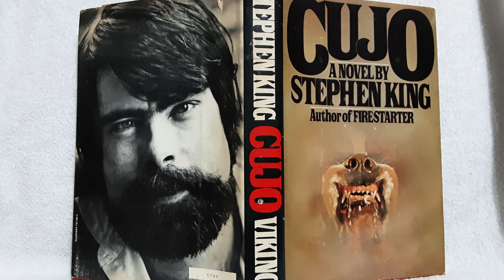CADENA PERPETUA 🔒 SUEÑOS DE FUGA: 15 Curiosidades Desconocidas de la PELÍCULA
🚪 En este video, te abriremos las puertas de la prisión más famosa del cine con un análisis detallado de Cadena Perpetua, también conocida como Sueños de Fuga en Hispanoamérica. Pero no te preocupes, no estamos aquí para hablar sobre rejas y celdas, sino para explorar 15 curiosidades desconocidas de esta película icónica.

🎬 Únete a nosotros mientras desentrañamos los secretos detrás de la creación de esta obra maestra dirigida por Frank Darabont y protagonizada por Tim Robbins y Morgan Freeman. Desde el elenco hasta las anécdotas del rodaje, te llevaremos a un viaje detrás de escena que te sorprenderá.

📜 También exploraremos cómo Cadena Perpetua ha dejado una huella indeleble en la cultura pop y en la industria del cine, convirtiéndose en un referente que sigue inspirando a generaciones de cinéfilos.

0:00 Introducción
0:14 Stephen King no aceptó dinero
0:36 Cambio de título
0:57 No tuvo éxito en taquilla
1:17 Tim Robbins como Andy Dufresne
1:38 El papel de Red
2:00 Referencias a otras películas
2:17 Localización de la prisión
2:44 Escena de lluvia
3:05 Duración original
3:21 Inspiración en películas clásicas
3:40 El director Frank Darabont
3:57 Final alternativo
4:17 Elogios de la crítica
4:37 Perseverancia del mensaje

Si eres un amante del cine o simplemente te intriga el proceso detrás de películas impactantes, este video es para ti. Acompáñanos en este viaje para descubrir las curiosidades ocultas de Cadena Perpetua. 🎥🔒🌟